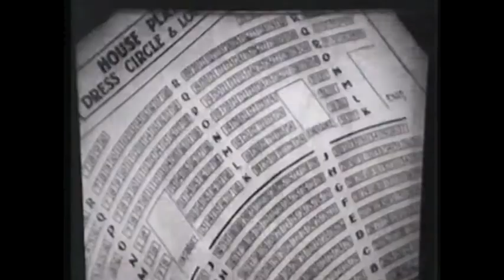Guests In Our House - Part two of two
HOYTS THEATRES AUSTRALIA training film from the 1940's. Made to show how wonderful HOYTS were to their staff and for their education on the HOYTS way of doing things. Hilarious in places, it shows how to do everything neither HOYTS nor pretty much any other cinema chain does anymore...service with courtesy and a smile. Part two of two parts...